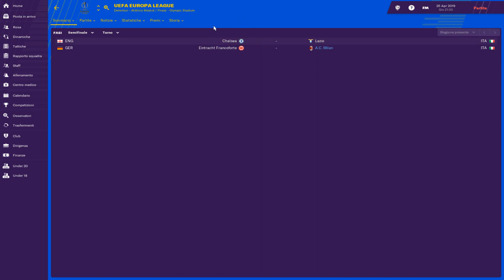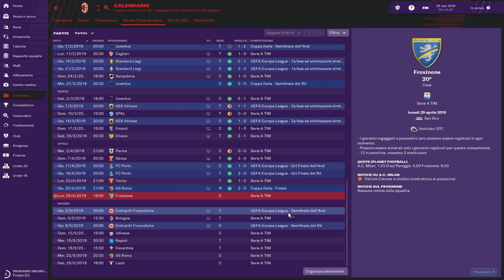FINALE COPPA ITALIA + SORPRESA - Ep.19 - MILAN - FOOTBALL MANAGER 2019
Finalmente iniziamo una nuova avventura, la nostra seconda carriera su FOOTBALL MANAGER 2019. E finalmente alleneremo il Milan, squadra di cui io sono tifoso.